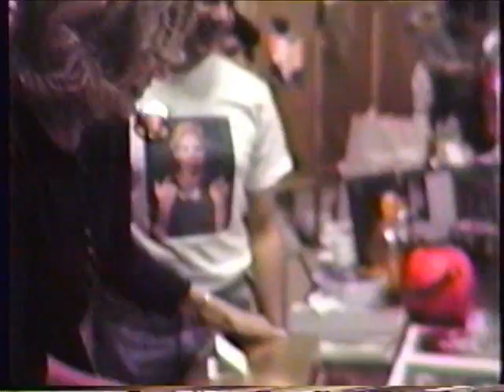LARA PARKER'S BIRTHDAY/HALLOWEEN PARTY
In October 1988, the D.S. fan club of Southern California held a Halloween party + birthday party for Lara Parker. We showed clips from Dark Shadows and I inserted her reactions right onto the screen. She was presented with a lovely gift and cake.